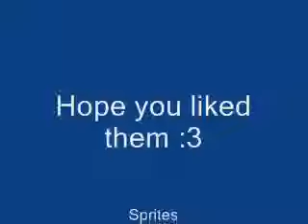Emily Sprite Test :3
YAAAYYY My sprite video :3

I'll post a link soon of my sprite sheet so you can use it :D